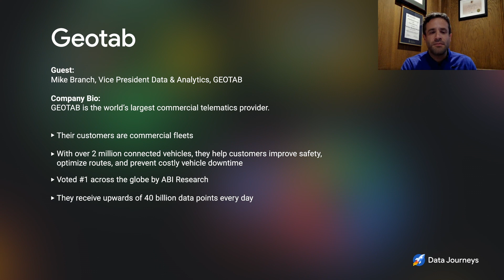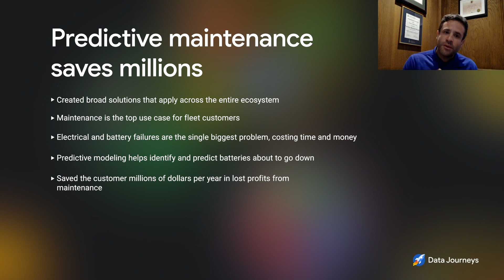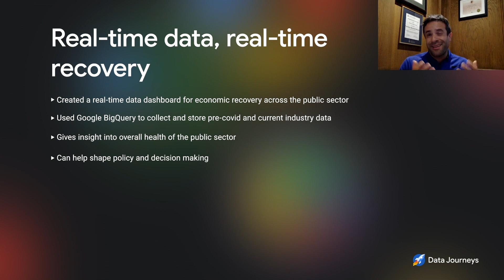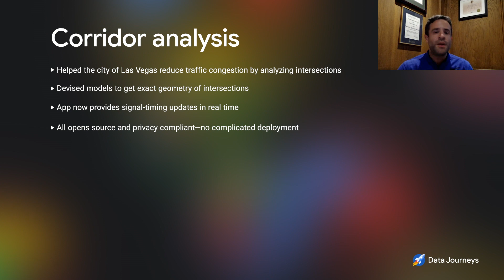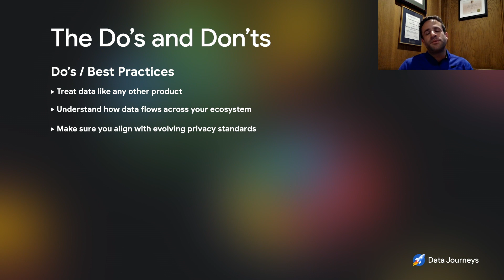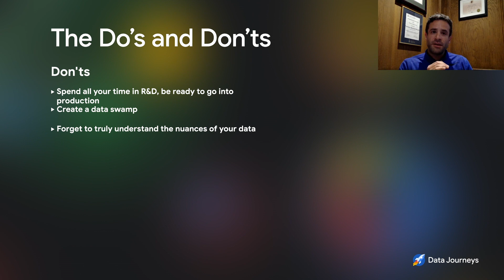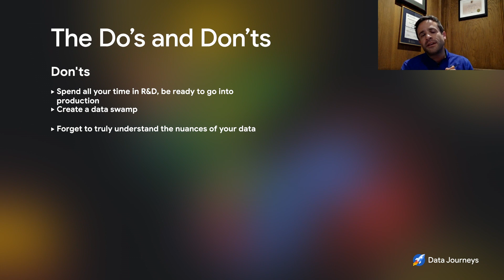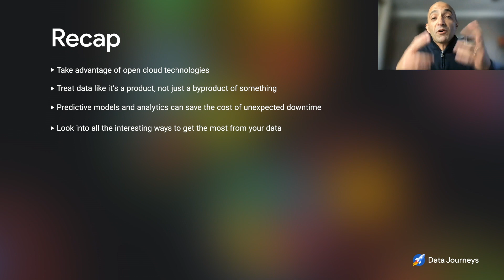Episode 2: How Geotab delivers data innovation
For Geotab, a SaaS company that specializes in connecting commercial vehicles and fleet management, making the most of data means treating it as a product, not a byproduct. Listen as Geotab VP of Data Analytics Mike Branch talks about the challenges in managing 40 billion points of data a day—and how Google BigQuery helps with everything from predicting vehicle part failure to helping the entire commercial transportation industry adapt to a pandemic.